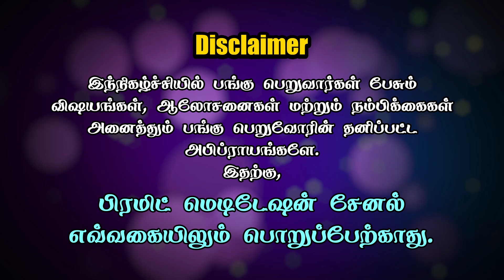ஒரு விஷயம் கேட்காமல் கிடைக்காது | Latha Chandrasekar | PMC Tamil